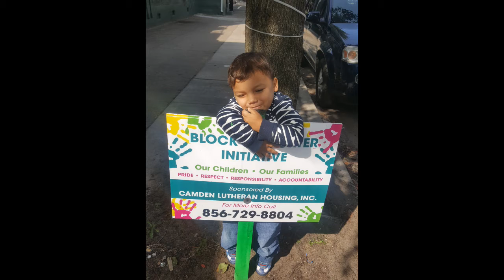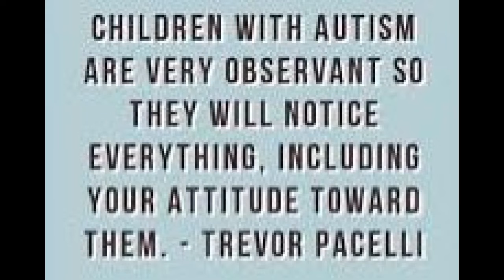Autism Awareness Angel * Barber TV * Episode 35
This video is dedicated to our son Angel, who has Autism, as a reminder to him to never be afraid to show your "true colors".
This is a cover song that is beautifully song by a brother & sister duet. Joshua Evans and Erin Evans.
My name is Rob "RPM". I am a licensed cosmetologist in the NJ

Accept Credit Cards on your iPhone, iPad, Android
Invite your friends, save on fees.
When your friend activates a Square account through your link, they can process up to $1,000 in credit card sales for free. For each friend who successfully activates a Square account, you get free processing on your next $1,000 too